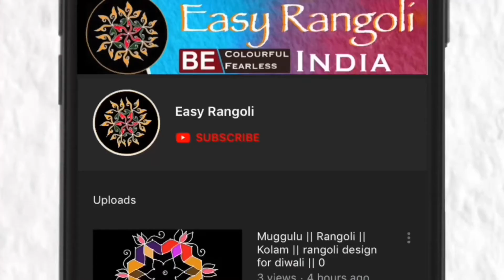Easy Simple Melikala muggulu